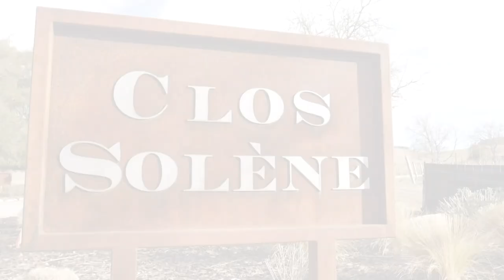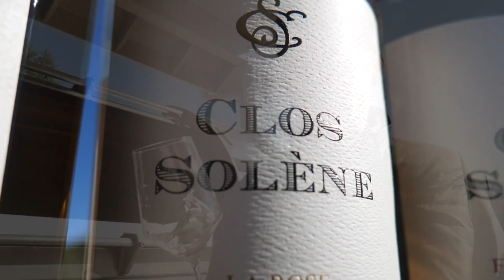Clos Solène 2021 Spring Release